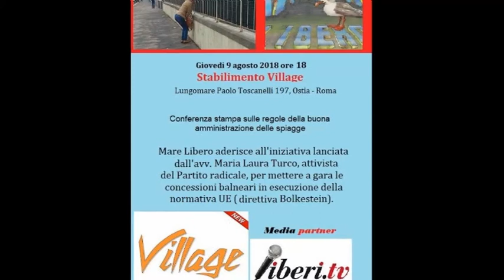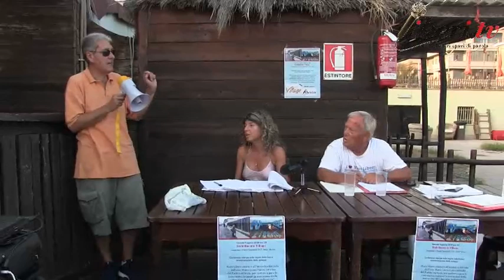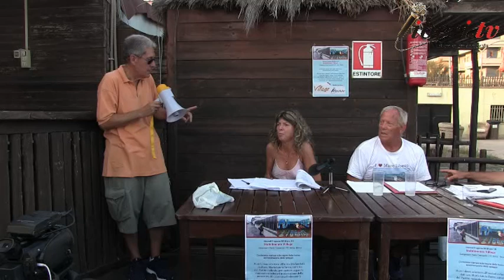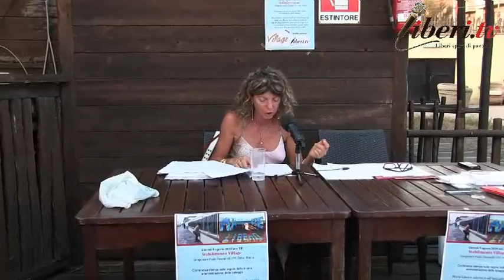Presentazione dell’iniziativa dell’avv. Maria Laura Turco sulla buona amministrazione delle spiagge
Registrazione effettuata da liberi.tv il 9 agosto 2018 a Ostia (lido di Roma) presso lo stabilimento New Village.

Presentazione dell’iniziativa dell’avv. Maria Laura Turco (Partito radicale) sulla buona amministrazione delle spiagge.
Evento organizzato dall'associazione Mare Libero.

Intervenuti:

Franco Giacomelli - segretario dell'associazione Mare Libero (conduzione dei lavori);
Maria Laura Turco, avvocato e attivista del Partito radicale;
Saverio Di Lillo;
Carlo Pappagallo;
Agostino Biondo;
Bruno Leonarduzzi;